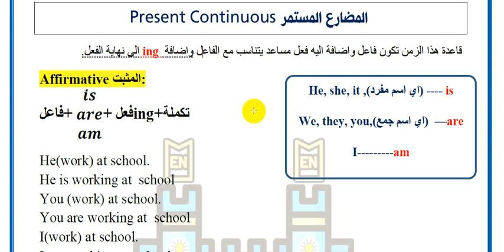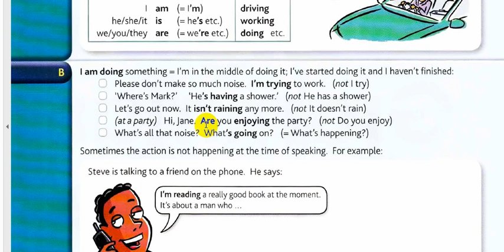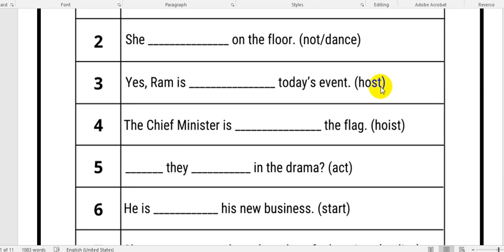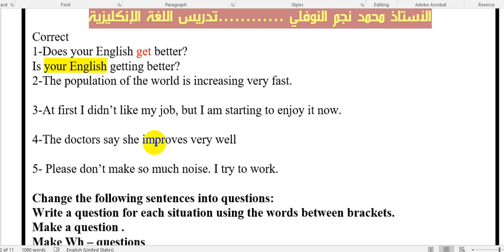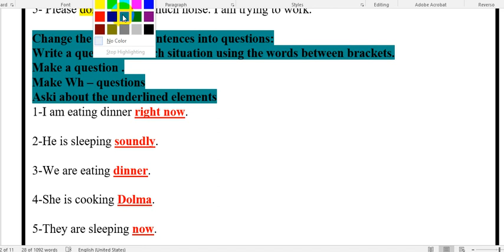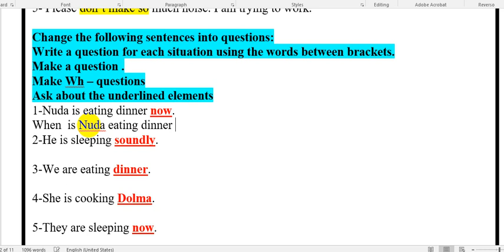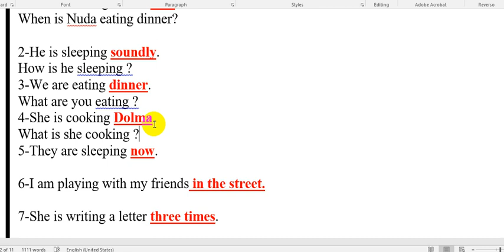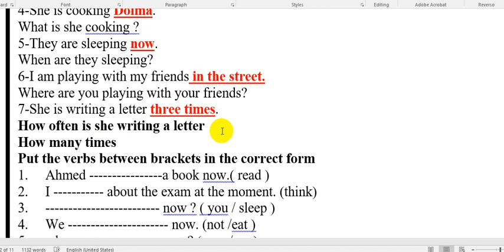طريقة الأسئلة مادة الكرامر مرحلة اولى || الفصل الاول